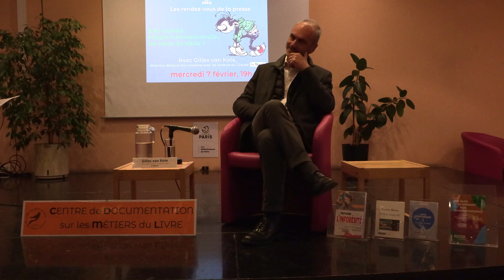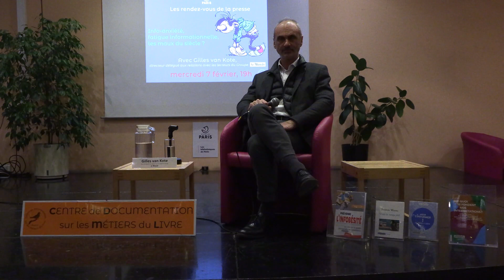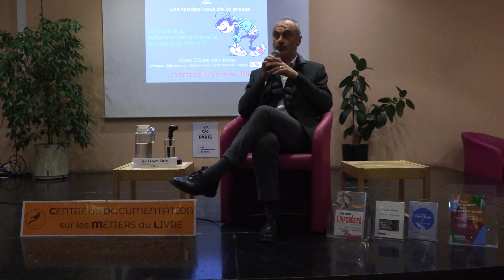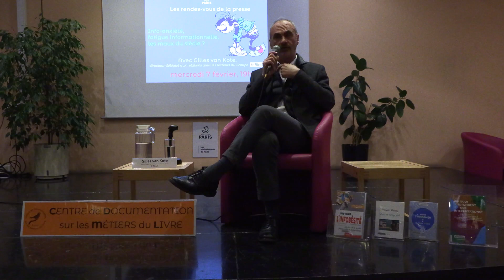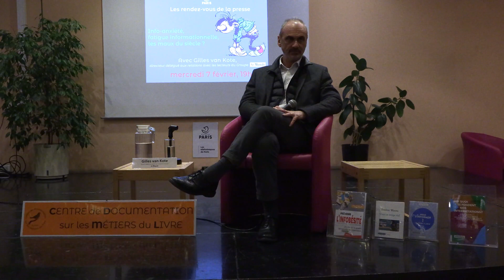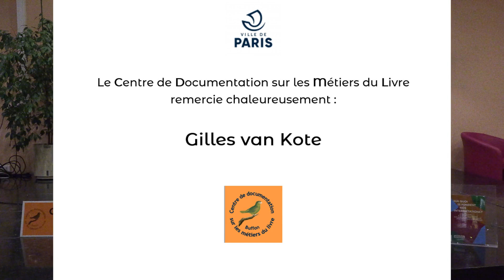Info-anxiété, fatigue informationnelle, les maux du siècle ?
Les rendez-vous de la presse avec le groupe Le Monde -
Face à un flot d'informations trop angoissantes provenant de différents canaux, plus d'un Français sur deux souffrirait de fatigue informationnelle mais resteraient mordus d'actualité.
Certain, pour s’en prémunir décident même de ne plus écouter les informations.
Alors, qu'en est-il? Gilles van Kote, directeur délégué aux relations avec les lecteurs du Groupe Le Monde, vient nous apporter quelques éclairages sur ce phénomène.